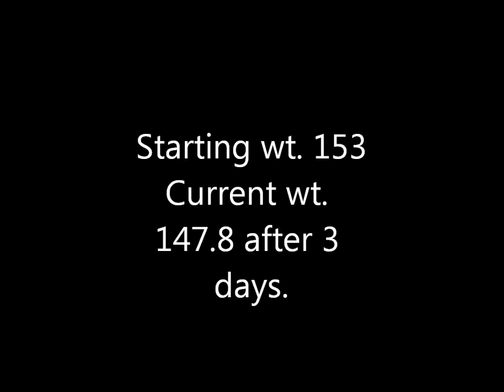Sacred Heart Diet update